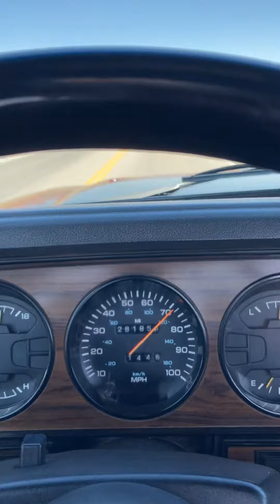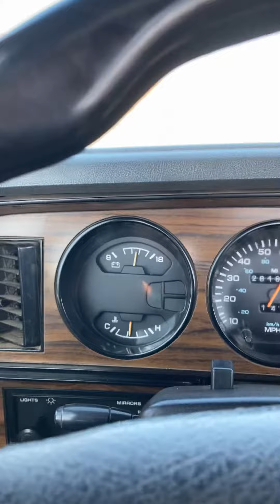1992 Dodge W250 Driving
1992 W250 4x4 Cummins Diesel.  Notice the exhaust brake in action slowing the truck, no service brakes were applied.

First hen Cummins, 1st gen Cummins, 12v Cummins